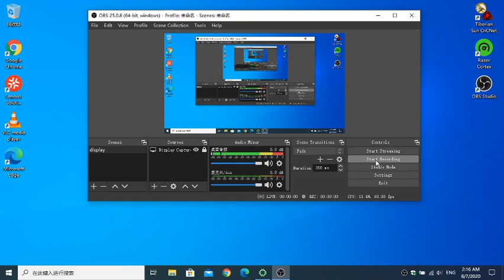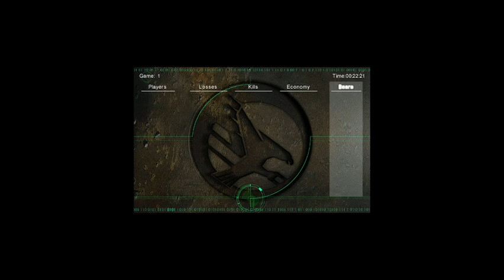Bill TL vs G BR